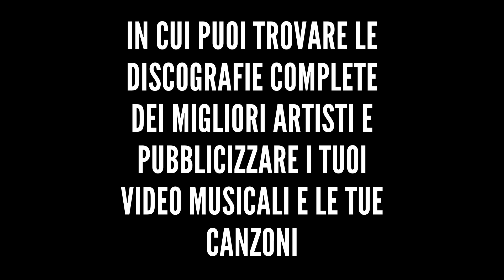BEST OF BLANCO